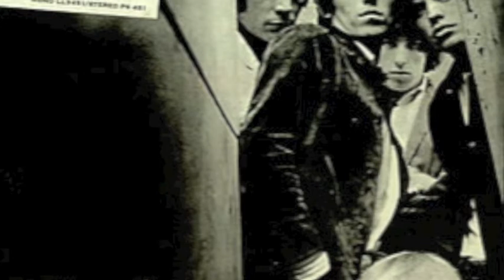she said yeah stones cover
I play and sing all  on this classic Stones song- Matt

She Said Yeah Lyrics
Artist(Band):The Rolling Stones

(Roderick/Christy/Jackson)

Dum deedle dee dum dum
Little girl, where did you come from
Try a little bit to make my mouth dribble
Come on baby, let's ride away in the rain
Baby you drive me crazy
Drive my poor heart lazy
Just a Little bit
a little while with you
She said yeah, dum deedle dee dum dum
She said yeah, yeah yeah yeah
Come on baby I want to make love to you too
Well you drive me crazy
My love is lazy
Little Miss
I want a kiss
Come on baby, won't you do what I wish
Come on baby I want to make love to you

Well I got the feeling, dum deedle dee dum dum
In my soul, dum deedle dee dum dum
I'm gonna love you
one night or another
Come on baby, just let me love you, yeah!